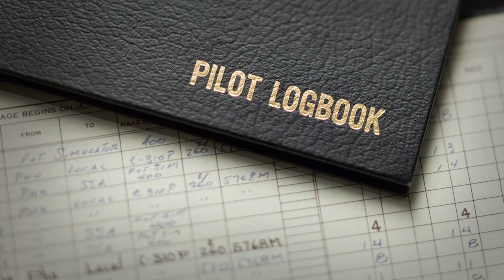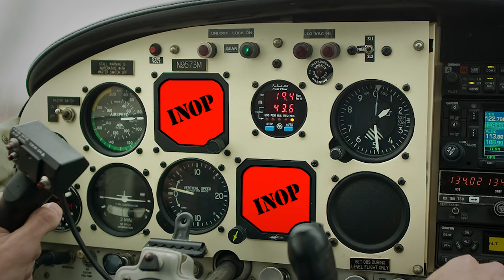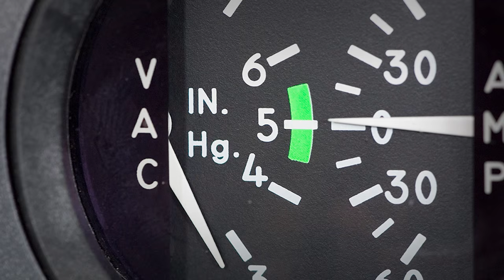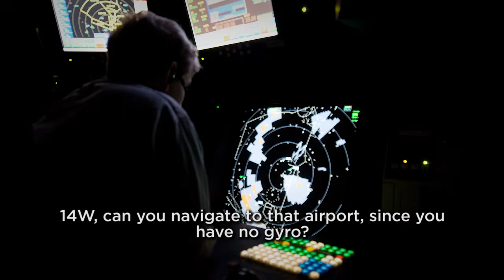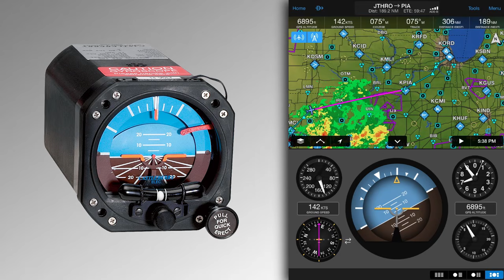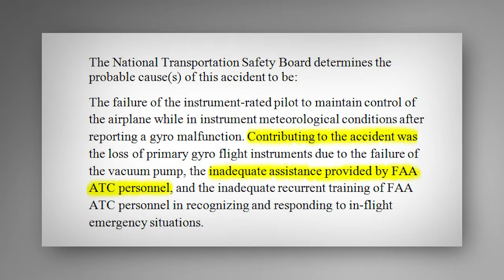Accident Case Study: Emergency Management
Description: As safety-minded pilots we need to make conservative decisions for the best chance of a positive outcome. In this case study, we share lessons drawn from this pilot's unfortunate decisions during a vacuum pump failure in instrument meteorological conditions. Take this opportunity to boost your awareness of critical and proper decision making in an emergency.